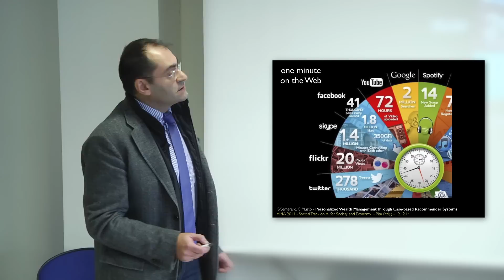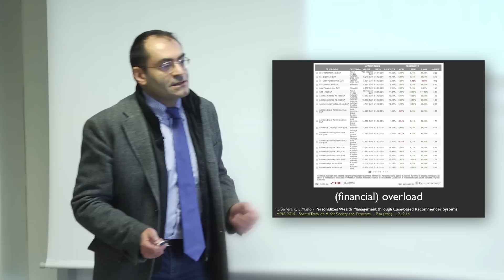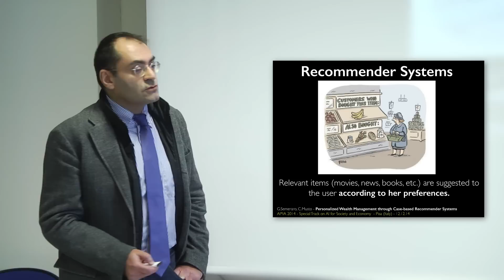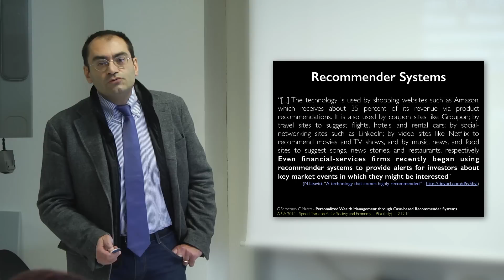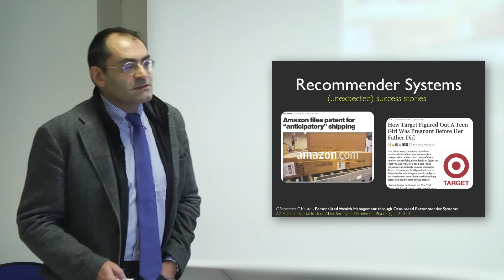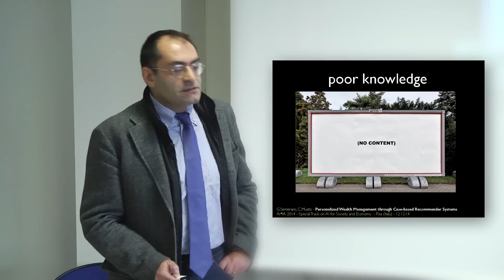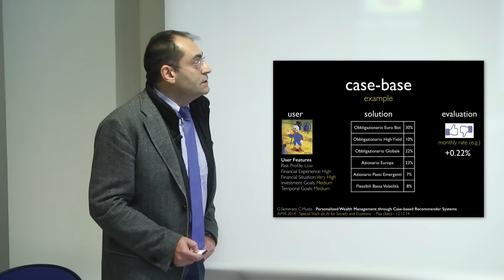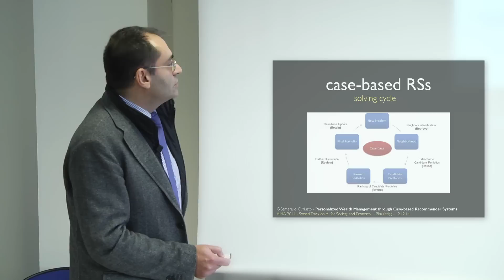[HD] Giovanni Semeraro - Personalized Wealth Management - Part I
Presentazione alla Special Track su "AI for Society and Economy"
XIII Convegno dell'Associazione Italiana per l'Intelligenza Artificiale